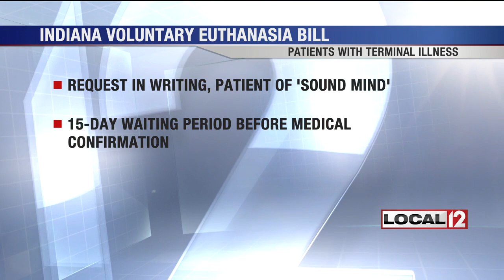Indiana lawmakers consider bill that would allow terminally ill patients to end lives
INDIANAPOLIS (WKRC) - Indiana lawmakers take up a bill that would allow people with terminal illnesses to request medication to end their own lives.

Patients must be at least 18 years old and Indiana residents to request medical aid in dying. The request must be written and cannot be accepted unless the patient is of "sound mind."

If a patient makes a request, there will first be a 15-day waiting period, then doctors are required to confirm the request with the patient.

Medication is self-administered. If the patient does take the medication, an insurance company would not be allowed to deny payment of benefits based on a suicide clause.